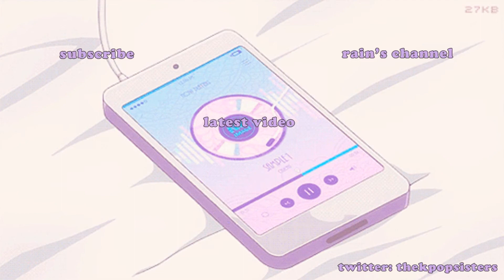P1Harmony (피원하모니) "SIREN" MV REACTION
another fnc boy group to S T A N